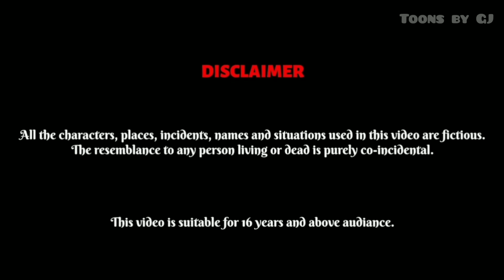जेठानी की पेंशन | Jethani Ki Pension | Saas Bahu | Hindi Kahani | Moral Stories | Bedtime Stories